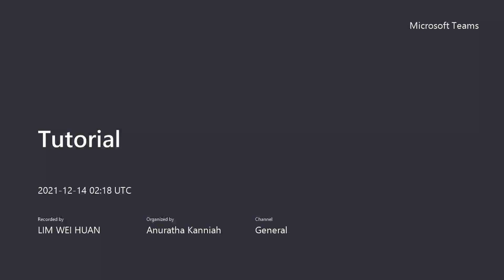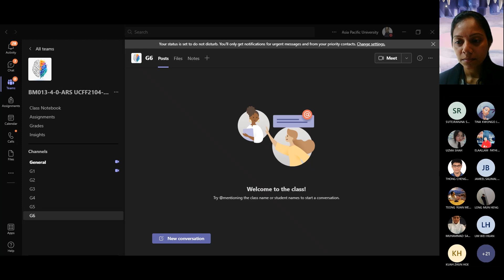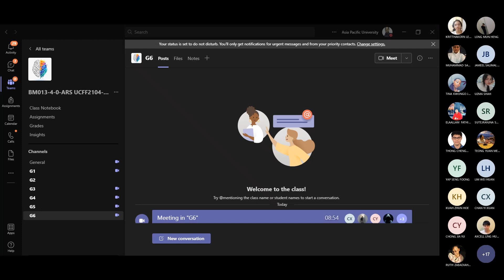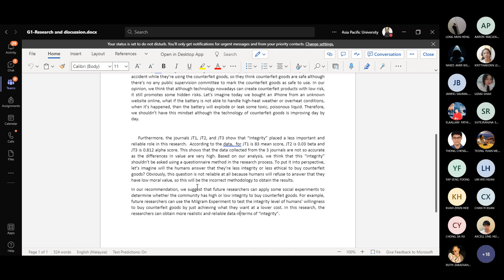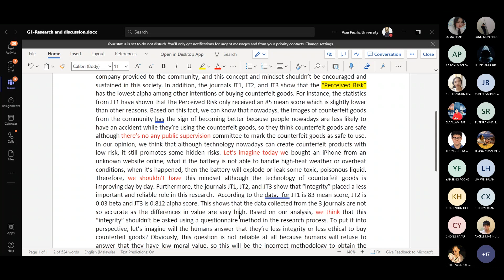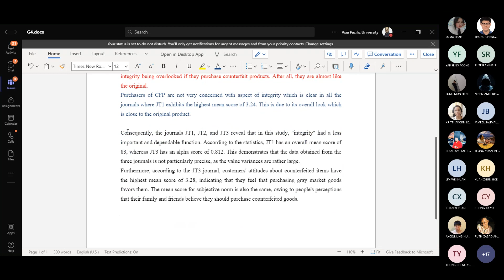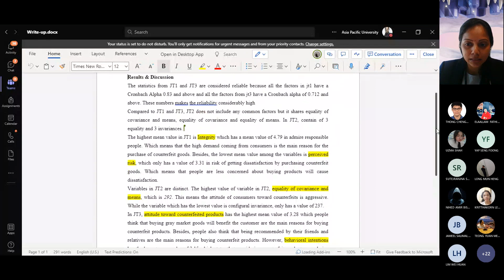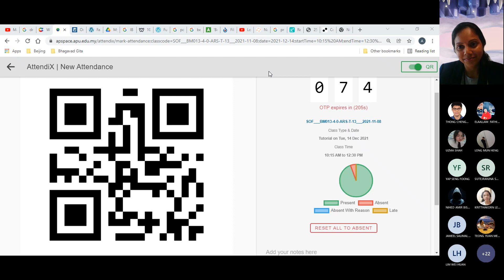ARS-Tutorial-20211214_101835-Meeting Recording